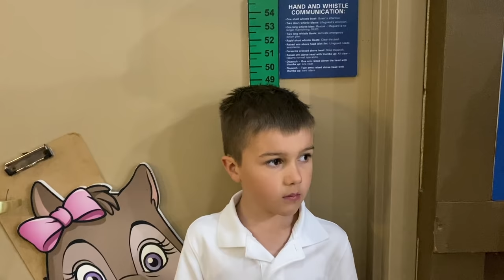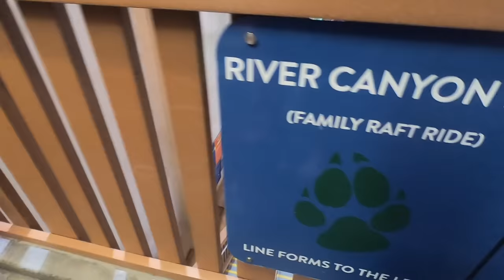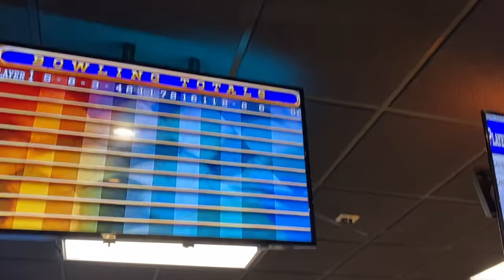Valentine's Day at Great Wolf Lodge!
Stella & Jameson are surprised with a trip to GREAT WOLF LODGE

The day starts off with a quick stop at Duncan Donuts. However, Jameson smashes his finger while getting a chocolate milk. Jameson quickly recovers and the kids eat their donuts. The kids check into their room and take a moment to play THE FLOOR IS LAVA!!! At that point the kids decide it's time to go to the waterpark!!! They go on so many great water slides like ALBERTA FALLS, WOLF TAIL and THE HOWLIN' TORNADO. After they are done with the waterpark the kids compete in a game of Bowling.